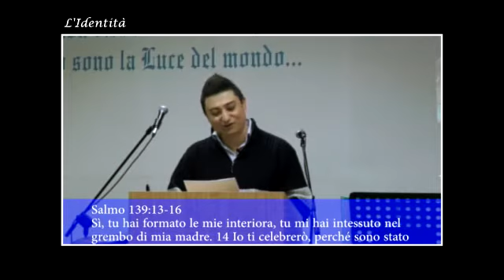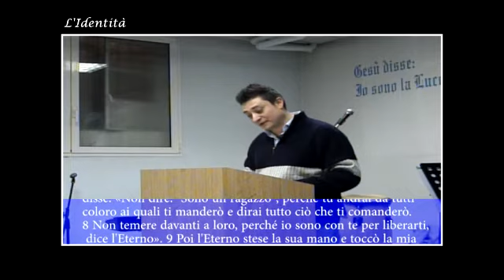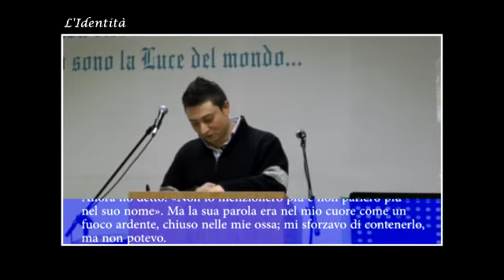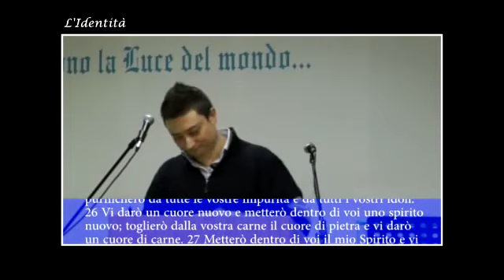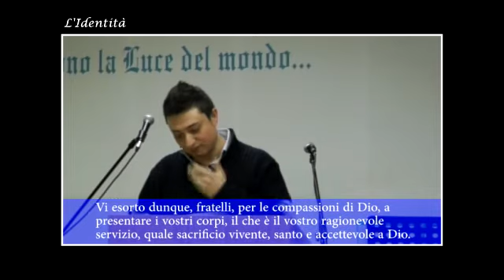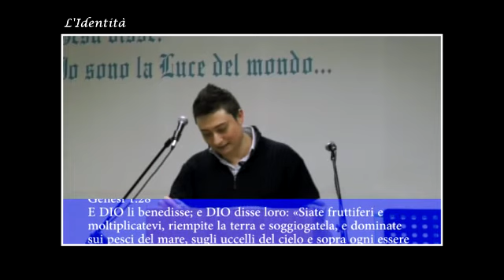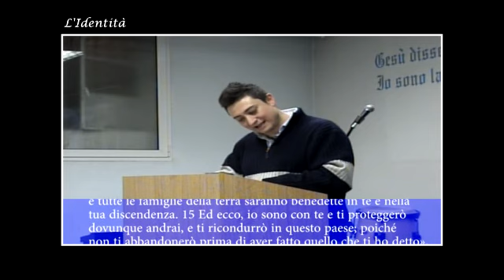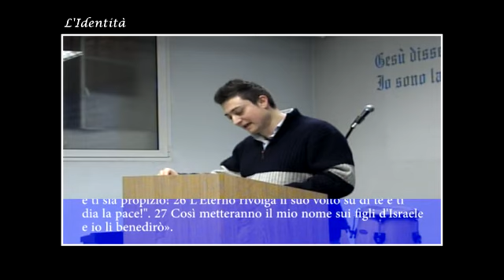L' identità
culto domenicale del 27 Gennaio 2013
ospite: Enzo Nannola